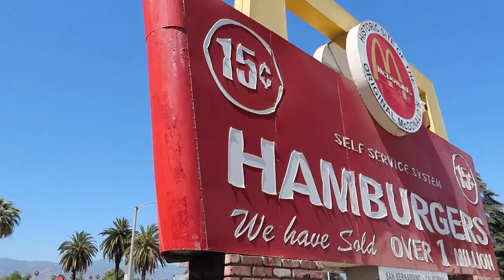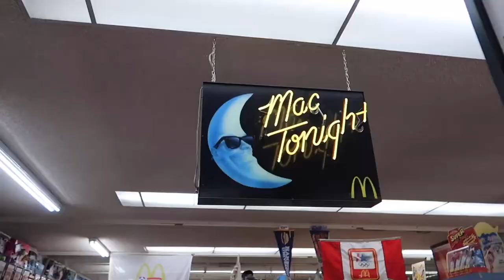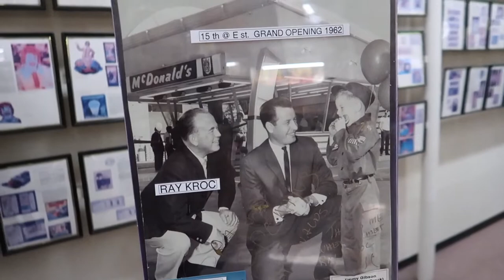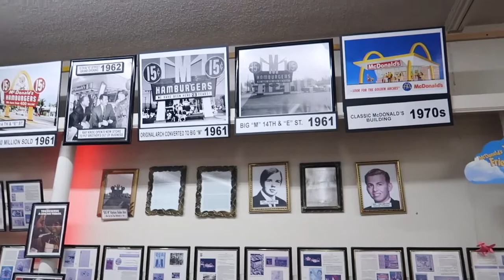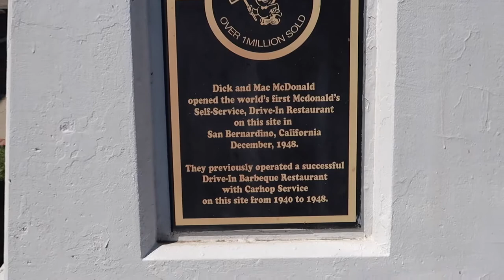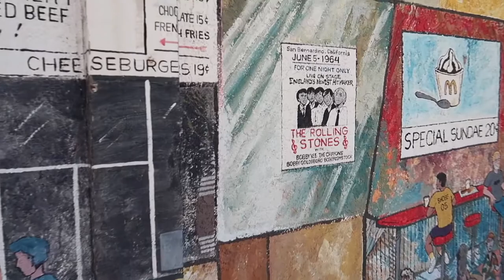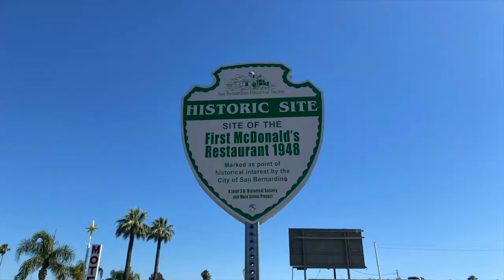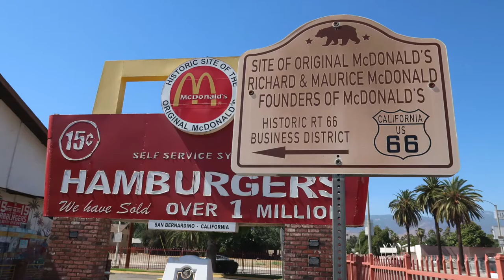🍔 The first McDonald's is a Museum with EVERY HAPPY MEAL TOY in existence! San Bernardino, CA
The very first McDonald's is now a Museum and a Historic Site in San Bernardino, California.

Richard and Maurice McDonald started McDonald's on this site in 1948 and franchised 9 locations.  Ray Kroc purchased the 9 locations in 1954 and quickly turned McDonald's into a world-renowned fast food chain.

This museum is packed full of history, fun facts and EVERY HAPPY MEAL TOY in existence.  If you find yourself in the area this is a must see!